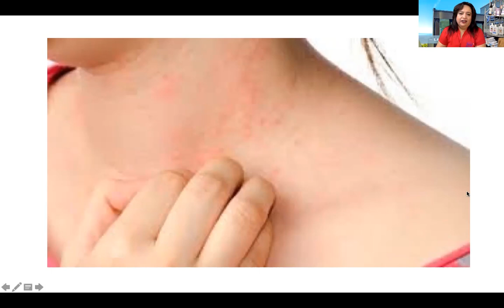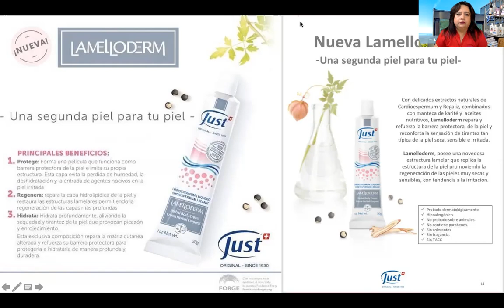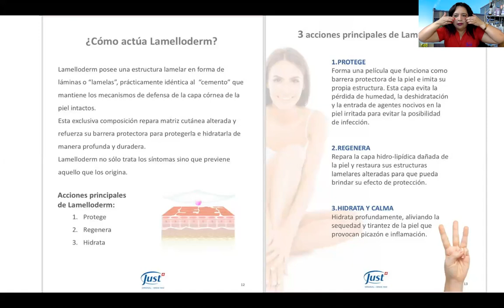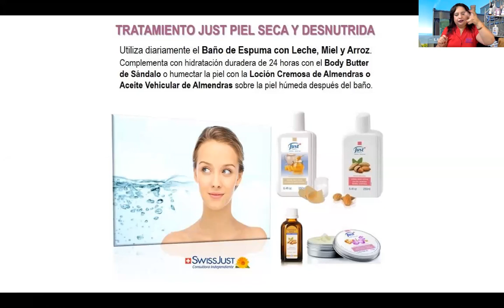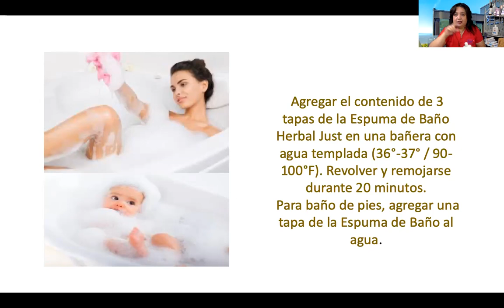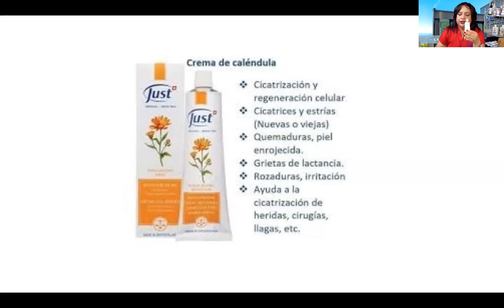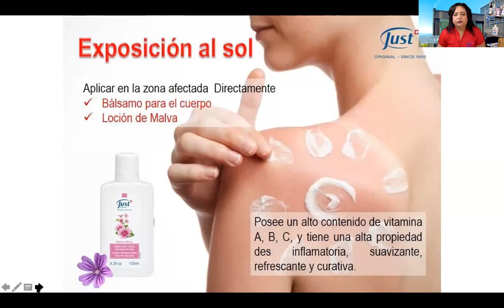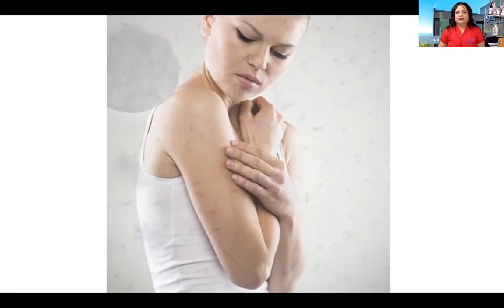Como cuidar tu piel atopica, psoriasis, dermatitis, Mónica González 03.12.